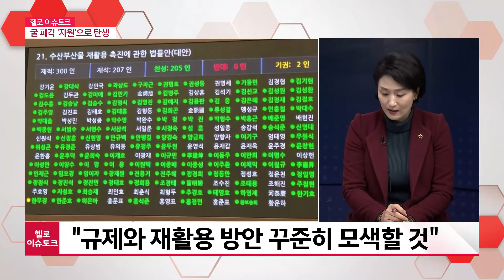[헬로이슈토크] 버려지던 굴 껍데기…고부가가치 자원 가능성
경남지역 이슈를 분석하는 시간, 헬로 이슈토크입니다.

굴 패각은 버리면 쓰레기이지만, 재활용만 잘하면 고부가 가치 자원이 될 수 있습니다. 국내에는 연간 28만 톤 가량의 굴 패각이 발생하고 발생지는 경남 해안 도시가 큰 비중을 차지하지만,
제도나 예산 등의 문제로 제대로 활용하지 못했는데요.
최근 이 문제에 해법이 나와 이목이 집중되고 있습니다. 관계자 두 분 모시고, 자세한 내용 알아봅니다.

굴 패각 자원화에 오래동안 정책 제안을 해 온 경남도의회 옥은숙 의원 나오셨고요. 굴 패각 자원화 정책을 관할하는 경남도 담당 부서인 어업진흥과에 송진영 사무관 나오셨습니다. 어서 오십시오.

1. 좋은 소식이 있기까지의 과정을 먼저 짚어보고 본격적인 이야기를 나눠보겠습니다. 굴 패각을 쌓아놓는 것이 어떤 문제가 될까라는 의문에서부터 도민의 궁금증은 출발합니다.
해안지역 도시를 방문하면 흔히 보는 풍경이거든요. 패각으로 인한 피해, 어떤 것들이 있습니까?

2. 굴 패각 문제가 가장 심각한 건 경남 통영입니다. 옥은숙 의원은,
꽤 오래전부터 굴 패각 처리 문제에 대해 문제를 제기하고 행정적 지원과 법 개정 등을 요구하는 해결책을 모색한 걸로 압니다.
지금까지 이번에 가시적인 방향이 나오기 전까지, 어떤 과정들이 있었는지요?

3. 경남도 차원에서도, 꾸준히 해당 문제를 해결하기 위해서 어업진흥과에서 고민해온 걸로 압니다. 실제로 굴 패각으로 인한 경남도에 피해가 접수된 민원 사례가 있습니까? 그때마다 어떻게 대응해왔는지요?

4. 이번에 굴 패각 자원화 시설을 만들기로 했다는 것이 골자인데,
내용을 좀 알려주세요.

5. 굴 패각의 자원화, 물론 좋은 취지입니다만, 이것이 경제성이 있느냐 또, 도리어 자원을 만들려다가 환경을 훼손하는 건 아닐까 하는 우려도 있습니다. 먼저, 경제적인 측면에서 볼 때 자원화를 하는 것이 합리적인가요?

6. 그렇다면 또 하나, 굴 패각 자원화 성공의 요건, 자원화하는 과정 중에 환경 오염의 위험은 없습니까?

7. 사실 굴 패각의 활용에 대해서는 시도가 없었던 것이 아닙니다.
하지만 생각보다 어려워서 사업이 중간에 좌초되기도 했었습니다.
이번에는 괜찮을까요? 타당성 조사 결과가 궁금합니다.

8. 지역 경제 활성화나 일자리 창출에도 기여를 할 거라는 전망이 있던데요? 어떤 면에서 근거한 전망입니까?

9. 우리가 쓰레기라 생각했던 자원의 재활용과 재탄생은 자원화 시설의 정상적인 가동과 또 현재 마련되어 있는 법령의 세부, 혹은 하위법령이 잘 마련되어야 한다는 숙제가 있습니다. 경남도와 경남도의회의 노력이 앞으로도 꾸준히 필요하다는 의미인데요.
경남도의회에선 어떤 부분을 더욱 구체화시킬 계획인지요?

오늘 함께 이야기 나눠주신 옥은숙 경남도의회 의원, 송진영 경남도 어업진흥과 사무관 감사합니다.

찬바람 매서운 요즘, 통영의 특산물 굴이 제철입니다.
굴 알맹이만큼 껍데기도 사랑받는 날이 하루속히 오기를 기다리며,
헬로 이슈토크 여기서 마무리합니다.

오늘 방송은 유튜브 채널 헬로 경남에서 다시 보실 수 있습니다.
함께해 주신 여러분, 감사합니다.